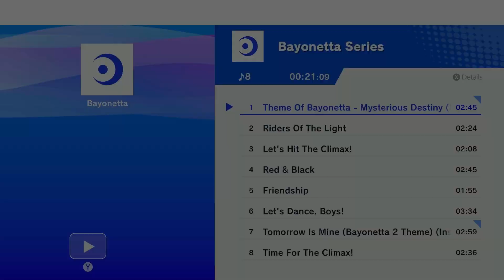Cohoes vs Syosset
Fall 2023 Season